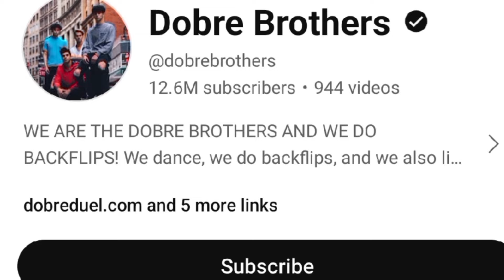Dobre Brothers VS Rebecca Zamolo Family Real Name and Ages 2024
dobre brothers
dobre brothers members
dobre brothers names
dobre brothers names 2024
dobre brothers channel
dobre brothers song
dobre brothers cars
dobre brothers old videos
dobre brothers boogeyman
dobre brothers house tour
dobre brothers real name and ages
rebecca zamolo family channel
rebecca zamolo family song
rebecca zamolo family meeting zadie
rebecca zamolo family music video
rebecca zamolo family blog
rebecca zamolo family blog channel
rebecca zamolo family ages
rebecca zamolo family names
rebecca zamolo family 2024
rebecca zamolo family age 2024